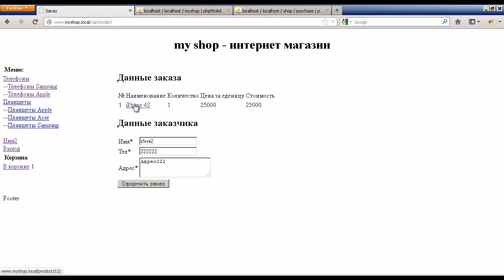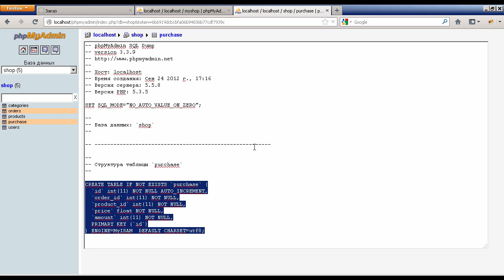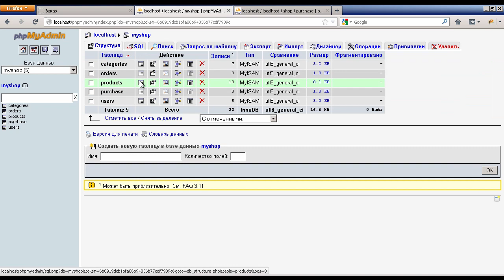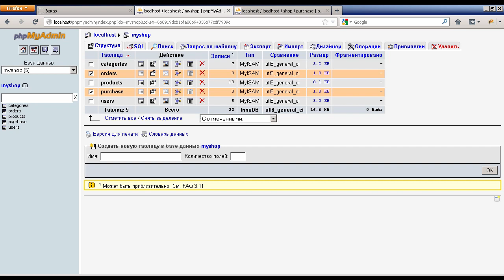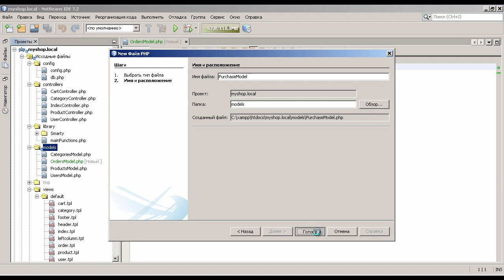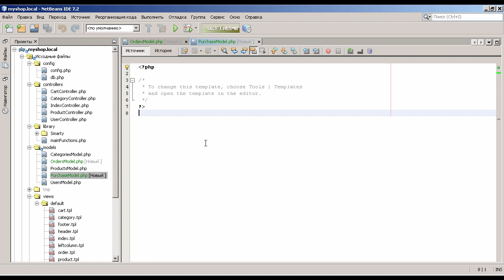#5.8 Эксперт PHP: Создание таблиц и моделей №2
Лучший видеокурс рунета "Эксперт PHP" - теперь бесплатно на Youtube!

Профессиональный подход к изучению созданию сайтов на PHP для начинающих от Дмитрия Афанасьева.